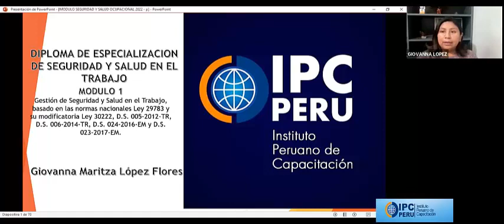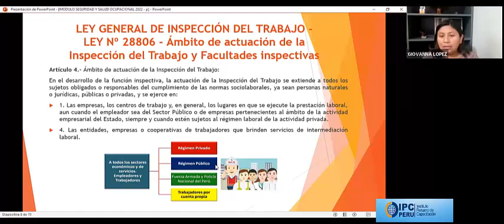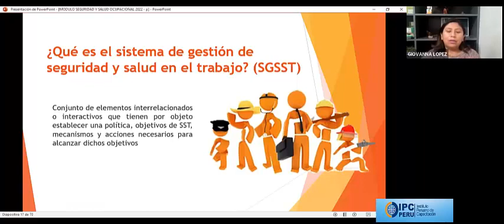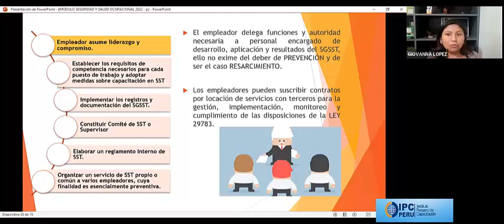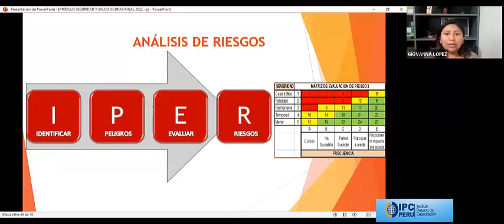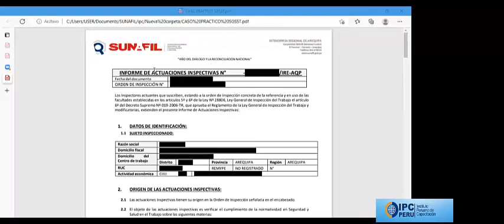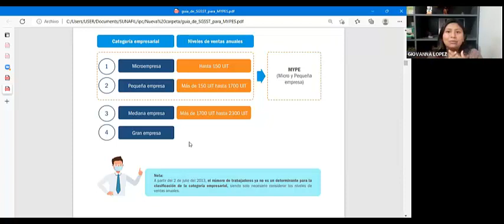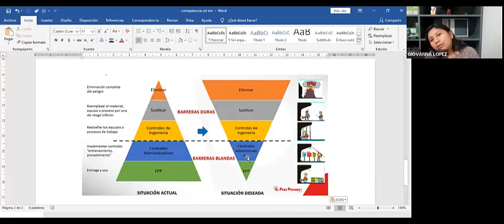LECCION VIDEO GESTION SGSST